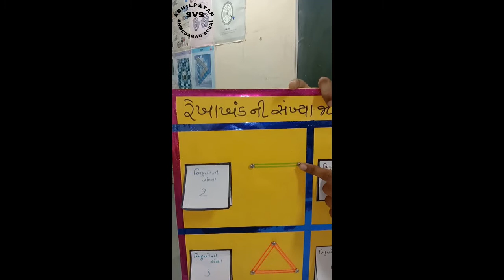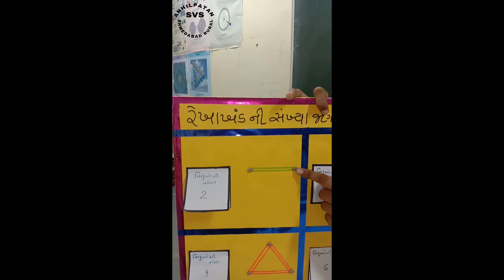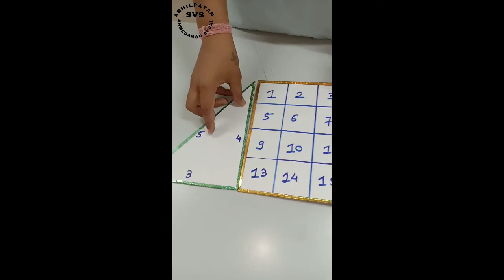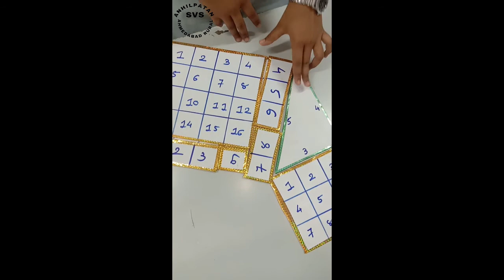ScienceFairProject Model school sanand Section5 :Mathematical Modelling circle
અણહિલપાટણ શાળા વિકાસ સંકુલ ,Ahmedabad Rural
સંચાલિત ઓનલાઇન ગણિત વિજ્ઞાન પ્રદર્શન વર્ષ 2020 21
Model school sanand
Section 5   : ગાણિતિક નમૂના (Mathematical Modelling)
કૃતિનું નામ : રમતા રમતા ગણિત શીખો

"implementation of Science and Technology in Daily Life"